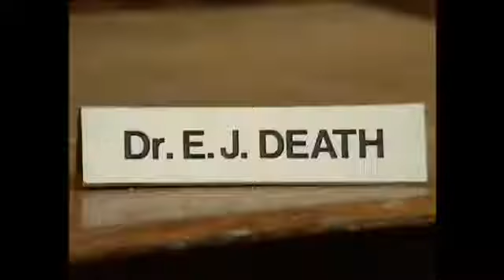The Two Ronnies - Dr Death